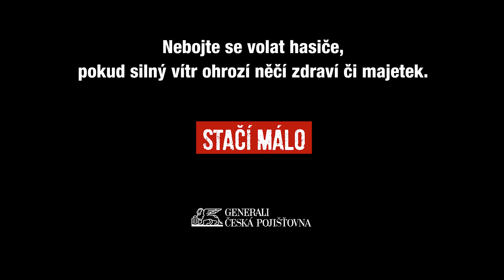STAČÍ MÁLO - Jak zabezpečit dům před vichřicí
Mnohdy stačí k záchraně lidských životů a ochraně majetku velmi málo. Buďte připraveni i Vy!